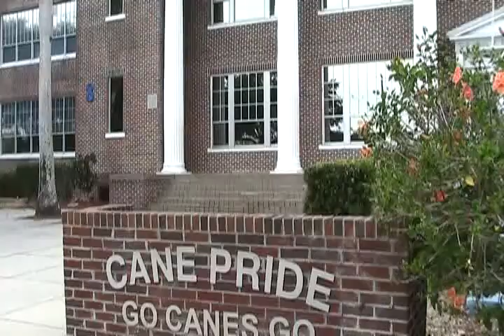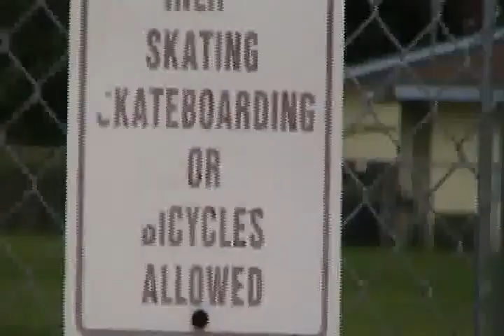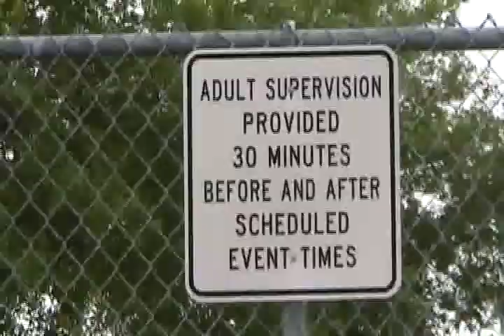End Of The World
The dumbest video making fun of the 2012 end of the world theroy..porly edited to add humor. idea thought of on spot before filming